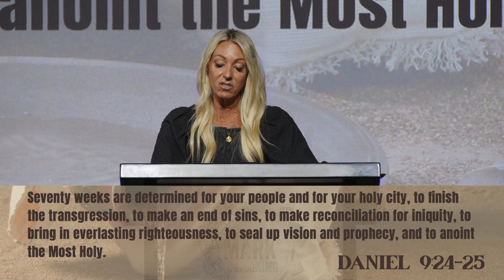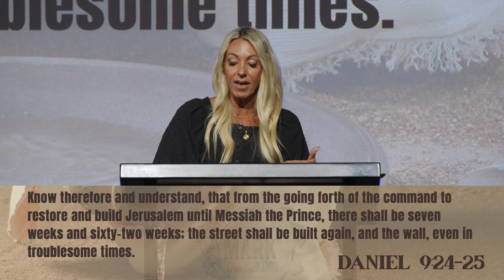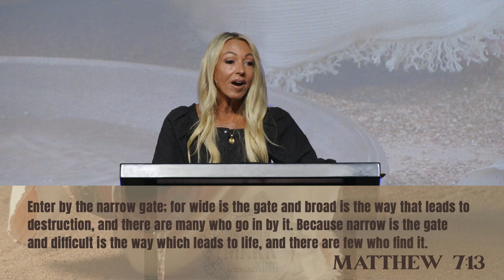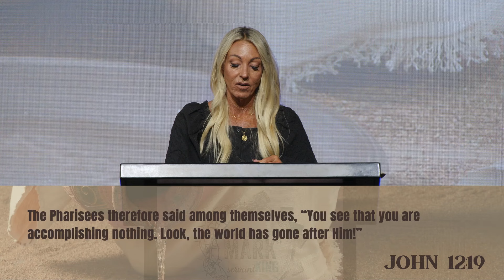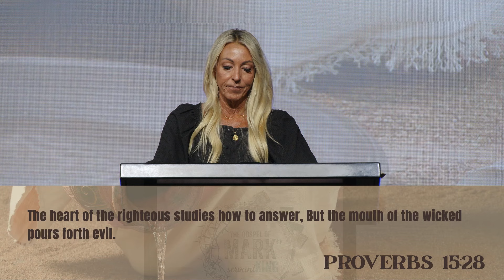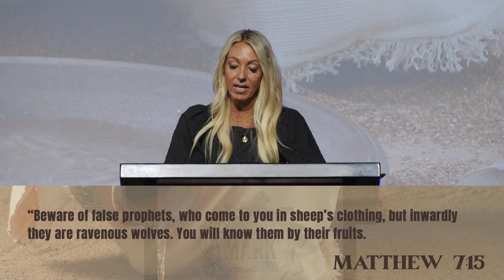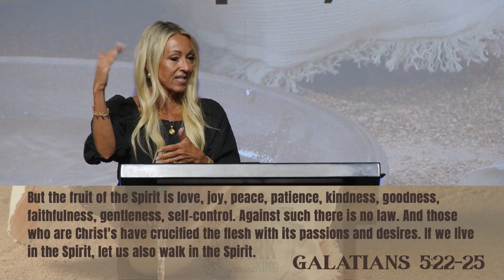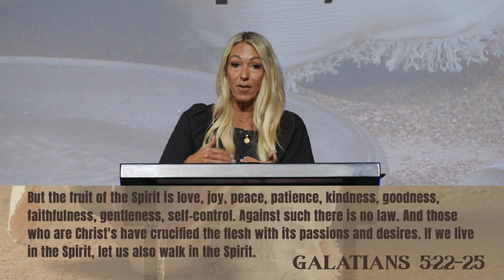Perfect Timing | Mark 11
Join our Women's Bible Study on Thursday Evenings at 6:45PM or Friday Mornings at 9:30AM.